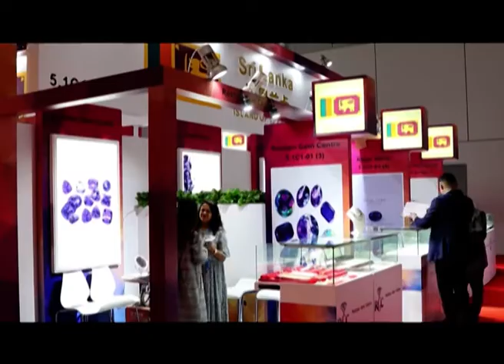ශංහැයි පළමු ආනයන ප්‍රදර්ශනය